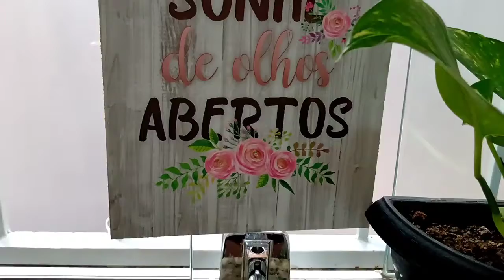FAXINA MOTIVACIONAL_NÃO AGUENTAVA MAIS😔+LAVEI OS VIDROS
Olá sejam bem vindos ao meu canal, aqui compartilho um pouco da minha rotina de dona de casa. Gravo Vídeos de limpeza, receitas, vlogs e dicas.

O vídeo de hoje é faxina motivacional .Não estava aguentando mais tanta bagunça na casa, cheguei em casa e resolvi faxina e deixe tudo limpo.